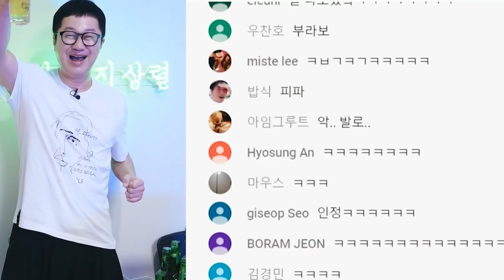성대모사 레전드 끝판왕 코미디 빅리그 기웅No.1 대체 몇 명이야??(1부) l 안철수, 최민식, 송강호, 김래원, 그렉, 베놈, 직쏘, 액체 괴물, 라이언킹, 정상수 등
물건이야.

본영상은 정치적 의도나 제3자에 대한 비방이 절대 아님을 밝힙니다.